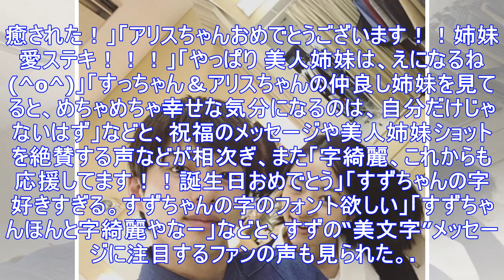広瀬すず、姉・アリスの誕生日を祝福し姉妹ショットを公開 すずの“美文字”に注目するファンも